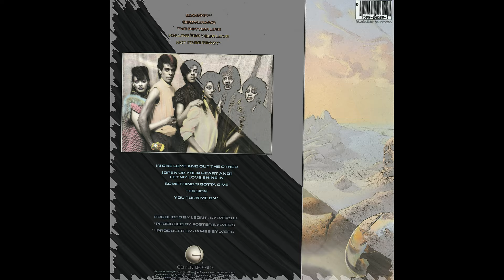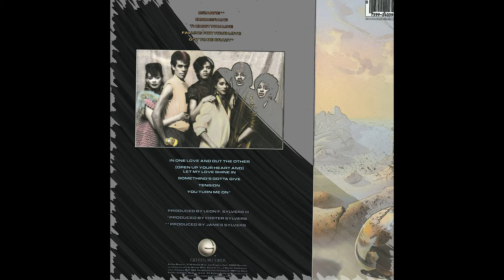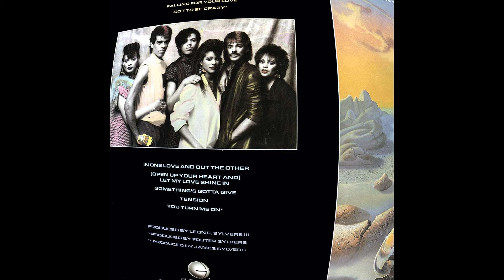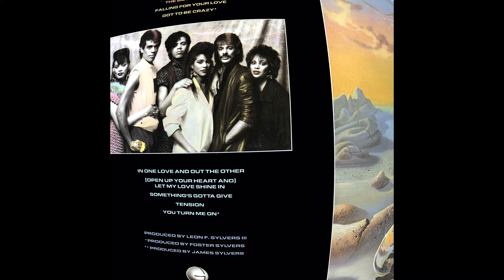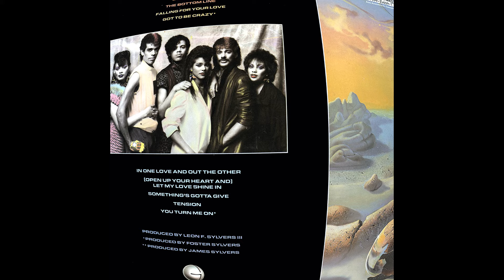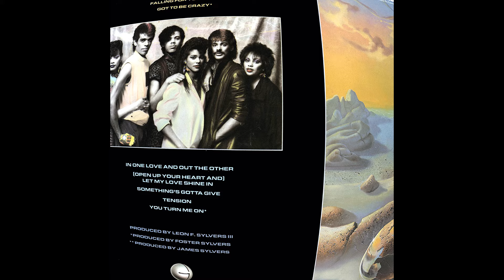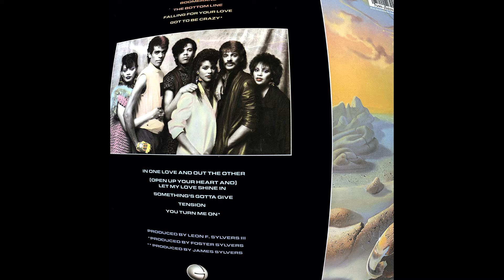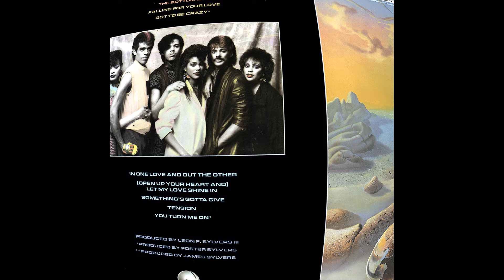The Sylvers _ Bizarre / Full Album / High Quality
A better quality of this album is long overdue. Here it is.
I own no rights to any of this music. I just love the album. For Sylvers fans and album freaks. 🙏🏽
Tracks are not in the original order as the album.

Tracklist and credits :
A1  Tension
Backing Vocals – The Sylvers
Guitar – Horace "Bokie" Coleman*
Keyboards – Joey Gallo
Lead Vocals – Charmaine Sylvers, Foster Sylvers
Producer, Arranged By [Rhythm, Vocals], Bass Guitar, Synthesizer [Bass] – Leon F. Sylvers III*
Written-By – Joey Gallo, Leon F. Sylvers III*, Pamela Phillips Oland
5:00
A2  The Bottom Line
Arranged By [Rhythm] – Leon F. Sylvers III*, William Zimmerman
Arranged By [Vocals] – Leon F. Sylvers III*, Wilmer Raglin
Drum Programming – William Zimmerman
Guitar – Ernest "Pepper" Reed*
Lead Vocals – Angela Sylvers*
Producer, Percussion – Leon F. Sylvers III*
Synthesizer [Bass] – Ricky Smith*
Synthesizer [Keyboards] – Joey Gallo, Leon F. Sylvers III*, Ricky Smith*, William Zimmerman
Written-By – Leon F. Sylvers III*, William Zimmerman, Wilmer Raglin
4:52
A3  Falling For Your Love
Arranged By [Rhythm] – Wardell Potts, Jr.*
Arranged By [Vocals] – Dana Marshall (2), Leon F. Sylvers III*
Drum Programming – Leon F. Sylvers III*, Wardell Potts, Jr.*
Keyboards – Ricky Smith*, Wardell Potts, Jr.*
Lead Vocals – Pat Sylvers*
Producer – Leon F. Sylvers III*
Synthesizer [Bass] – Dana Marshall (2)
Written-By – Foster Sylvers, Pamela Phillips Oland
3:47
A4  Boomerang
Arranged By [Rhythm, Vocals], Drum Programming, Percussion – Kevin Walker, Leon F. Sylvers III*
Bass Guitar – Kevin Walker
Guitar – John McClain, Kevin Walker
Keyboards – John McClain, Kevin Walker, William Zimmerman
Lead Vocals – Foster Sylvers
Written-By – Kevin Walker, Pamela Phillips Oland
7:02
A5  Bizarre
Keyboards – James Sylvers, Pat Sylvers*, Vincent Brantley, William Zimmerman
Producer, Written-By, Arranged By [Rhythm, Vocals], Lead Vocals, Bass Guitar, Synthesizer [Bass], Drum Programming – James Sylvers
Saxophone – William Zimmerman
3:27
B1  In One Love And Out The Other
Lead Vocals, Bass Guitar – Foster Sylvers
Producer, Arranged By [Rhythm, Vocals], Drum Programming, Keyboards, Synthesizer [Bass] – Leon F. Sylvers III*
Written-By – Dana Meyers, Leon F. Sylvers III*, Pamela Phillips Oland
5:13
B2  Got To Be Crazy
Backing Vocals – Charmaine Sylvers, Foster Sylvers
Flute – David Croford*
Guitar – Ricky Smith*
Keyboards – Foster Sylvers, Pat Sylvers*
Producer, Arranged By [Rhythm, Vocals], Lead Vocals, Bass Guitar – Foster Sylvers
Synthesizer [Bass] – William Zimmerman
Written-By – Dana Meyers, Foster Sylvers
4:36
B3  Your Turn Me On
Guitar – George Johnson, Mickey Free*
Keyboards – Foster Sylvers, Kevin Walker
Producer, Arranged By [Rhythm, Vocals], Lead Vocals, Bass Guitar, Synthesizer [Bass] – Foster Sylvers
3:26
B4  (Open Your Heart And) Let My Love Shine In
Drums – Wardell Potts, Jr.*
Keyboards – Kevin Spencer, Ricky Smith*
Producer, Arranged By [Rhythm, Vocals], Bass Guitar – Leon F. Sylvers III*
Written-By – Leon F. Sylvers III*, Pamela Phillips Oland
4:32
B5  Something's Gotta Give
Arranged By [Rhythm] – Joey Gallo, Leon F. Sylvers III*
Arranged By [Vocals] – Foster Sylvers, Leon F. Sylvers III*
Bass Guitar – Foster Sylvers
Drum Programming, Synthesizer [Bass], Percussion – Leon F. Sylvers III*
Keyboards – Joey Gallo
Lead Vocals – Foster Sylvers, Pat Sylvers*
Soloist, Guitar – Mickey Free*
Written-By – Foster Sylvers, Joey Gallo, Leon F. Sylvers III*, Pamela Phillips Oland
4:46
Art Direction, Design – Simon Levy
Artwork [Hand Tinting] – Dennis Keeley (2)
Engineer [Additional] – Bob Brown (5), Jim Perkins (2), Jim Shifflett, Mike Carnavali*, Mike Franke*, Scott Skidmore, Steve Hodge, Steve Williams (10), Taavi Mote
Engineer [Mixing] – Kirk Ferraioli, Les Cooper (2), Norman A. Whitfield, Jr.*
Illustration – Jim Warren (2)
Photography By – Darius Anthony